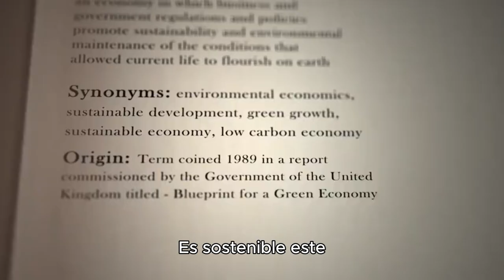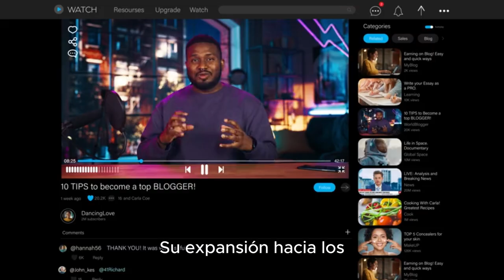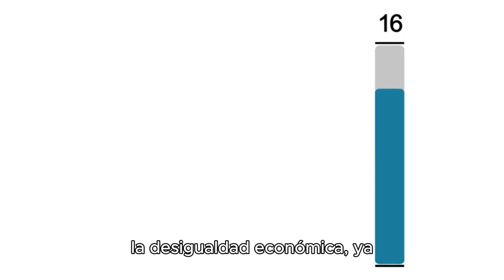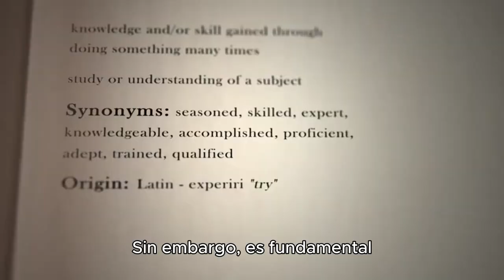"El Club de los Trillones: ¿Quiénes Mandan en el Mundo y Por Qué?"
"Imagina un mundo donde cinco empresas tienen más dinero que la mayoría de los países. Un mundo donde un puñado de gigantes tecnológicos dictaminan qué vemos, cómo compramos y hasta cómo pensamos. Suena a ciencia ficción, pero es nuestra realidad. Hoy, vamos a adentrarnos en el exclusivo club de las empresas trillonarias y a desvelar los secretos detrás de su asombroso poder."